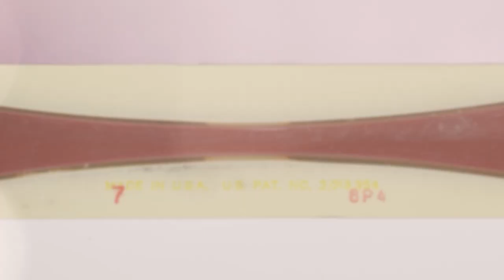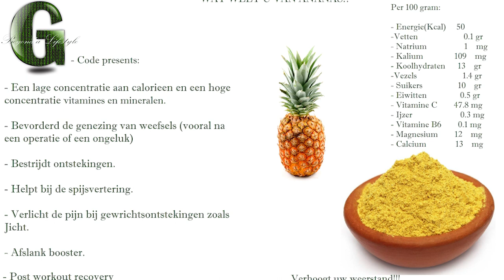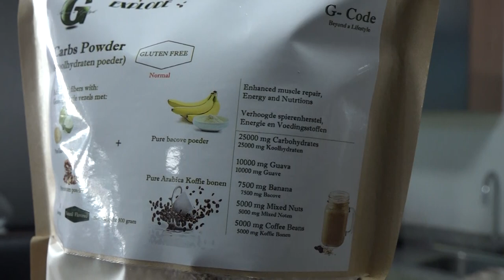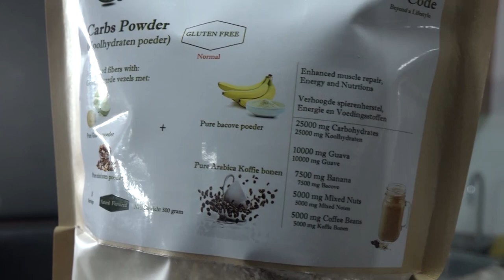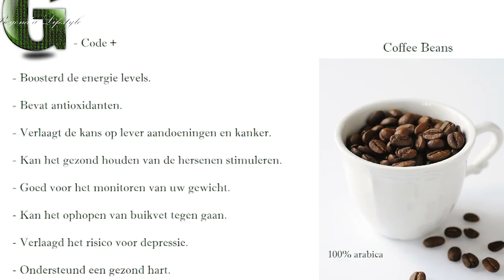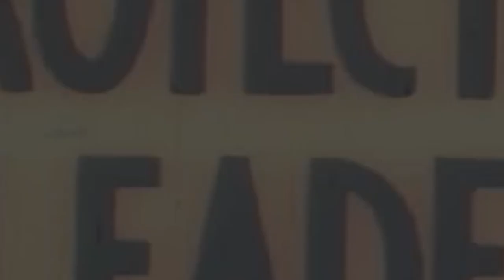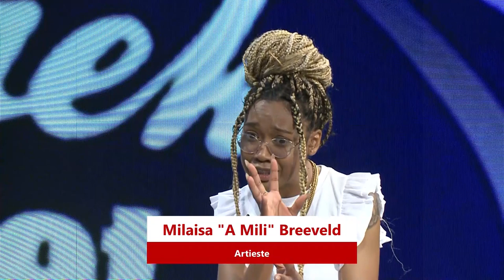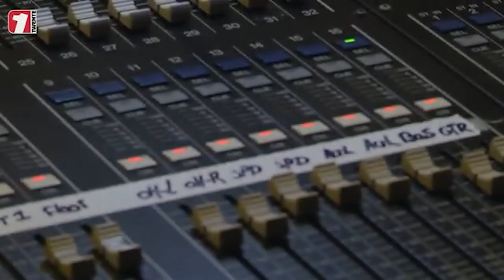IN GESPREK MET ... 13 APRIL 2022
Gasten:
Claudio Huhges - oprichter G+ Code
Milaisa Breeveld - artieste